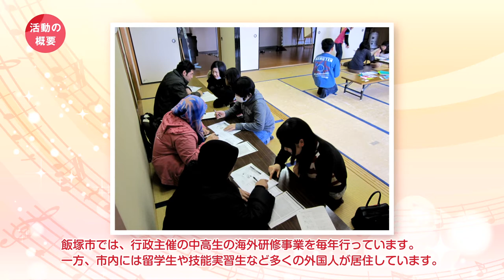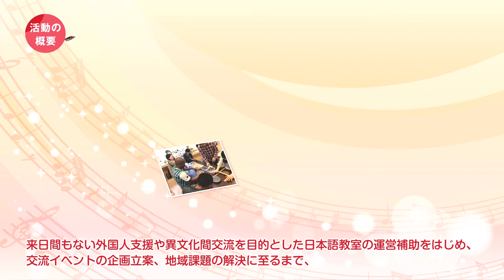2020年度「子どもたちの”こころを育む活動”」活動紹介 【優秀賞】「中高生が継続して実践する外国人支援をはじめとした地域貢献」いいづか人材育成グループ『ユリシス』（福岡県）